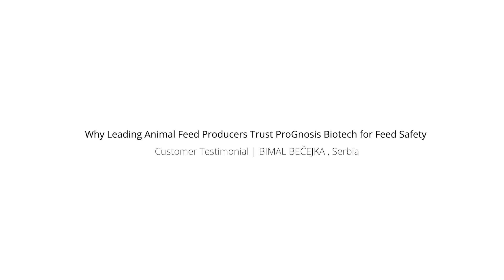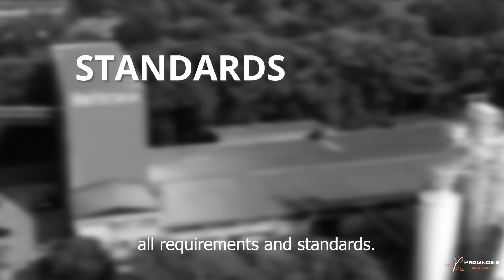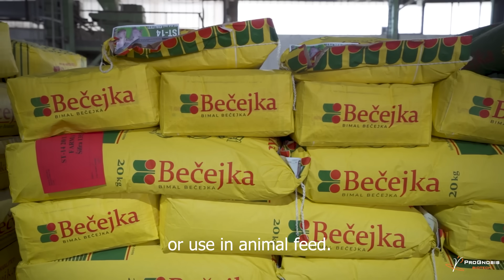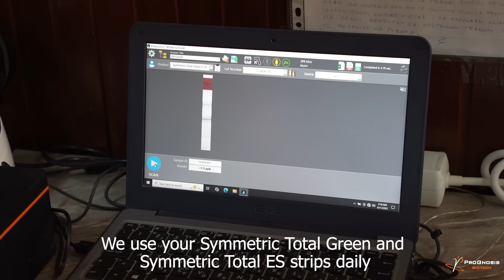Customer Success Story | Bimal Bečejka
🌾🐄 Accelerating Feed Safety with Precision Testing

In this Customer Success Story, learn how Bimal Bečejka transformed their quality control with ProGnosis Biotech’s rapid mycotoxin testing. Facing stricter regulations, climate-driven contamination risks and delays from external labs, their team needed a faster, more reliable solution.

By adopting Symmetric Total Green and Symmetric Total ES strips, they achieved:
✅ On-site results in 3-10 minutes instead of days
✅ Accuracy comparable to HPLC testing
✅ Immediate production decisions and cost savings
✅ Strong technical support and seamless collaboration

Discover how Bimal Bečejka now safeguards raw materials, production processes, and final feed with speed, accuracy and confidence-building trust across the animal feed industry.